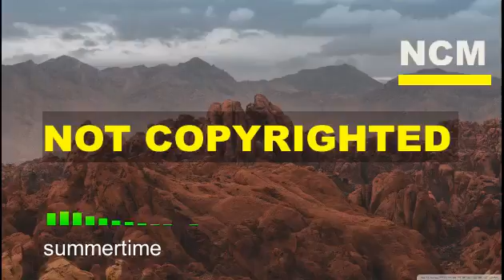[Non copyrighted music] - NCS | Tokyo Music Walker | chilled, calming and relaxing| background music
You can use this songs for your YouTube videos or on any Project.